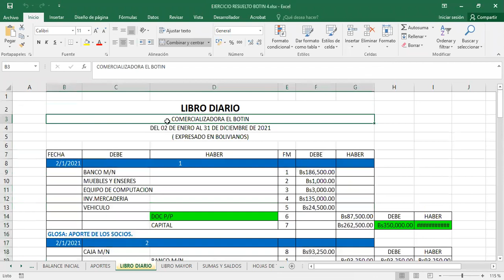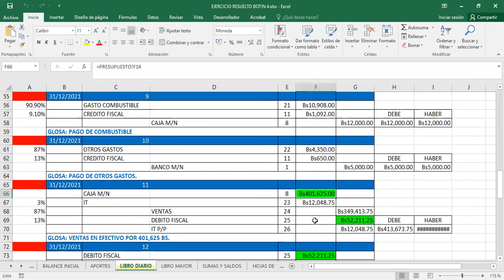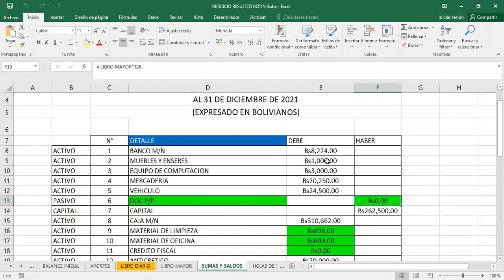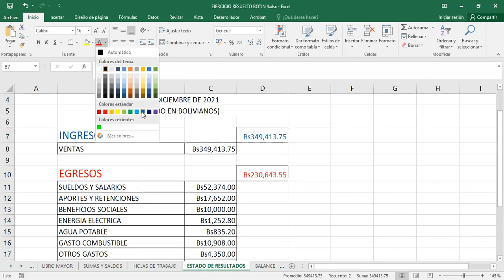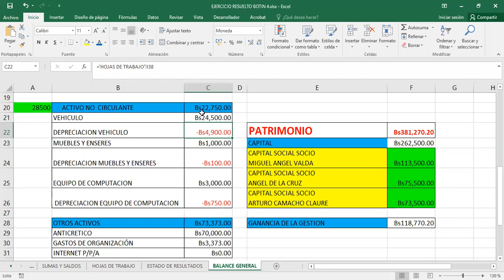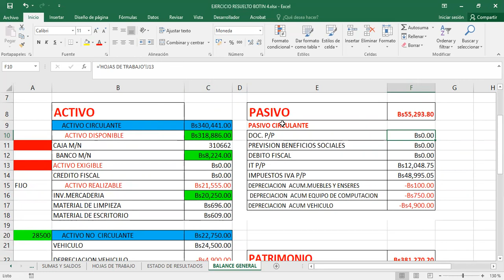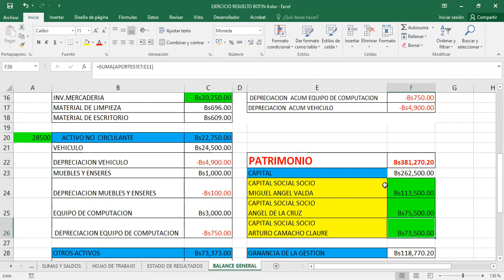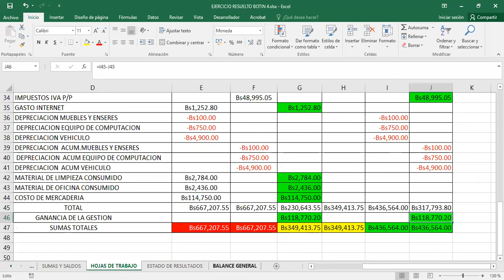CALCULO DE SUMAS Y SALDOS,ESTADO DE RESULTADOS,BALANCE GENERAL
CONTABILIDAD VIRTUAL